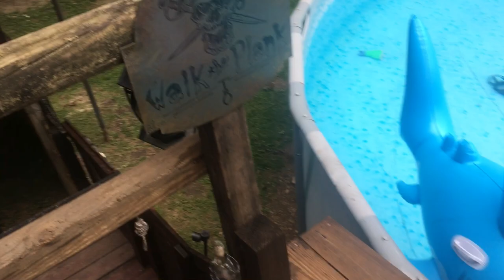Backyard pirate ship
Homemade pirate ship